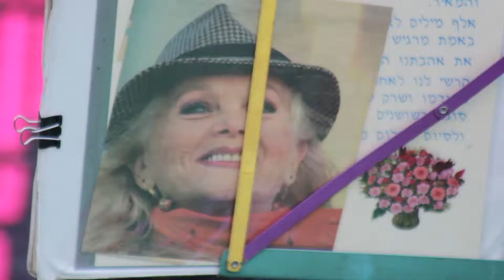ROCK REGGA "Miri Shakes the Shuk"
Israeli folk icon Miri Aloni draws a crowd at Tel Aviv's busy Carmel Market as she sings a popular standard about the city.

To watch all 22 episodes of ROCK REGGA, winner of the Gallup Film Festival Best Web Series Award, a finalist in the The Short Film Awards, and an official selection of the Near Nazareth and Valley film festivals,